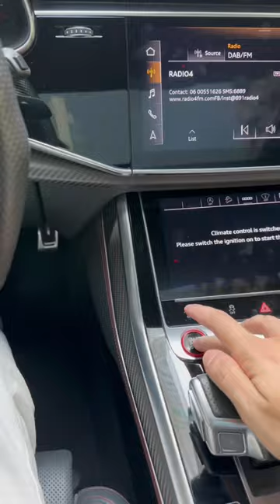Top 3 lamb mandi in Dubai part 3…..